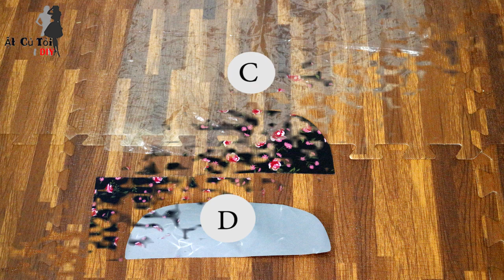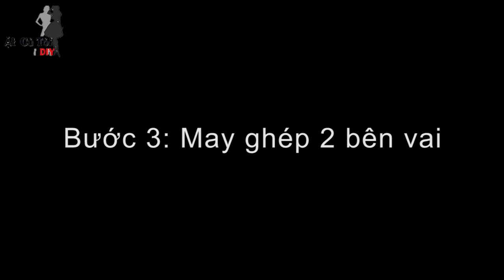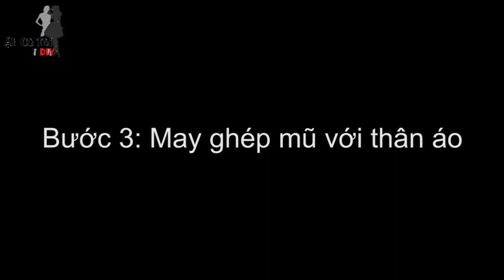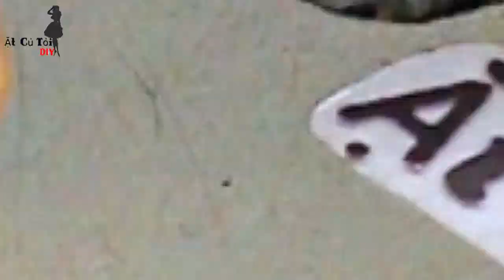TỰ MAY ÁO MƯA CHO CẢ GIA ĐÌNH |KHÉO TAY MAY VÁ| Ặt Củ Tỏi DIY